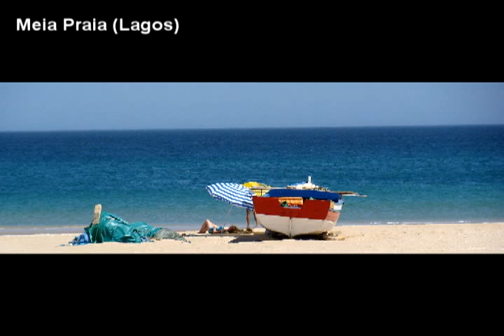Lagos [Praias/Beaches] Das mais lindas praias de Portugal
Lagos [Praias/Beaches]

Just a few photos are mine, the vast majority are taken from the internet ;)